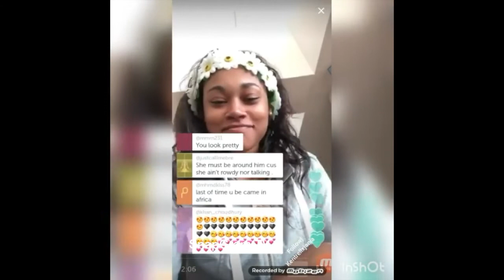NBA Youngboy "Goes Off On Fans saying He wants To Be Like His Girl"